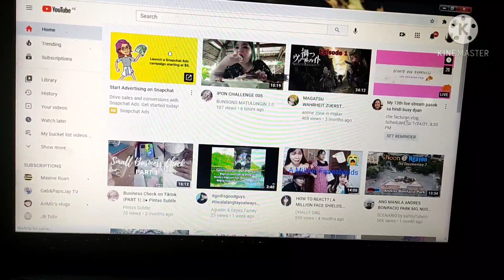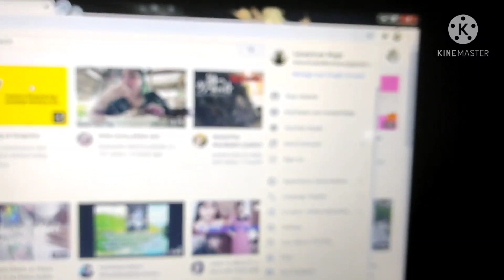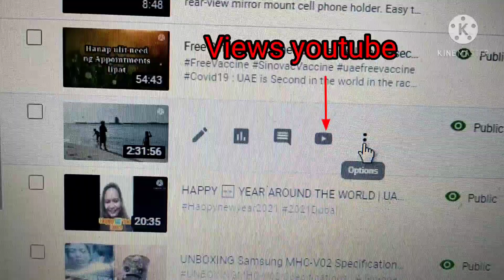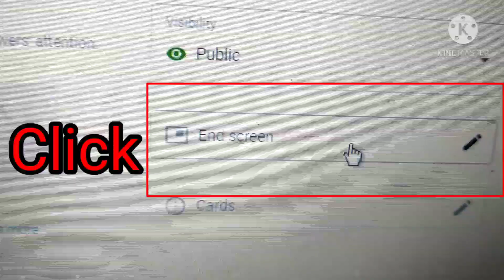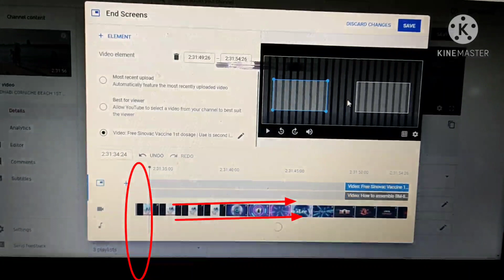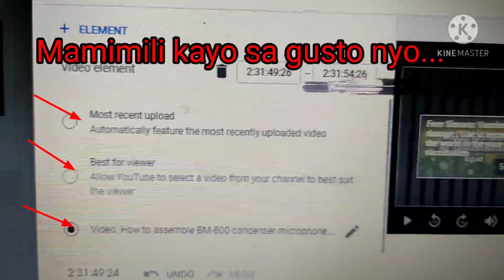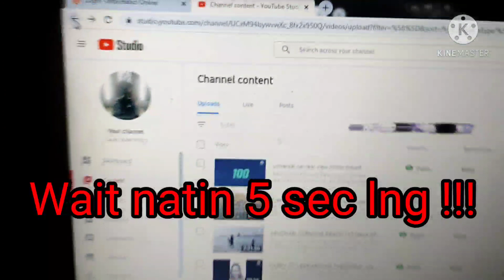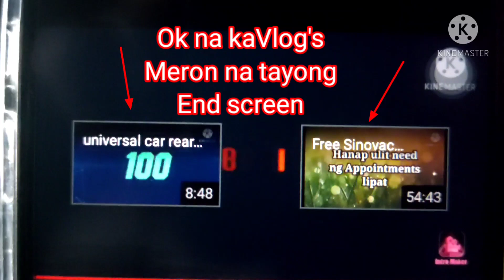Paanu maglagay ng End Screen sa YOUTUBE STUDIO || How to put Endscreen to your YouTube videos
Ka Vlog's
punta Lang kayo sa youtube
click Nyo Youtube studio
hanapin Nyo Ang content
click content
sa content may makikita kayong Edit comment and so on .
so iclick un edit kavlogs
then hanapin Yung naka sulat na End screen
pagnakita na kavlogs click mo Yung Endscreen.
after nun lalabas mga style na pwede nyong pag Lilian kavlogs...
pag click Nyo napili Nyo na sa baba my makikita kau line na dapat Nyo forward.
pag na forward na kavlogs...
iclick bawat layer...
sa bawat layer my lalabas na tatlong chooses
na pwedeng si yt Ang pipii sau ng Endscreen videos pwedeng top view or last un fav mong videos...
pag click mo kavlogs balik Tayo sa yt channel mag wait Lang Ng sec at icheck Ang ginawa natin Endscreen... Kavlogs wag na wag Nyo gagamitin Ang main yt Nyo sa pag watch sa SARiLi Nyo Yan din Ang tendency na pwede ma masara Ang yt Nyo hahaha kaya gumamit kayo ng Ibang yt para macheck Kung na ilagay va ng ayos Ang Endscreen Nyo.